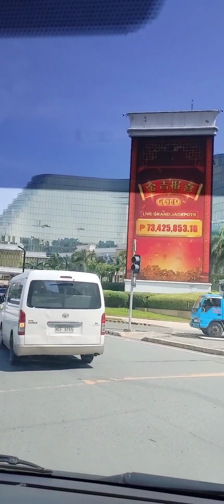Gil Ventanilla Vlog